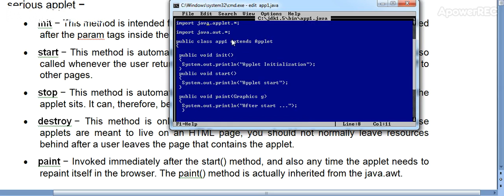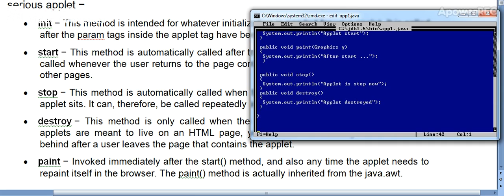Life cycle of an applet - Java programming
Join our telegram channel for Free updates on our articles, Blogs, Videos & New Courses.
our telegram link is given below :-

ITCW ACADEMY
A DIGITAL CLASSROOM